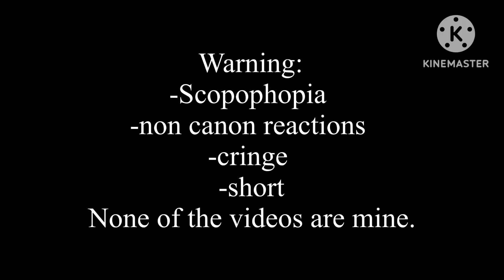“Welcome Home reacts” //9/?//Welcome Home x gacha